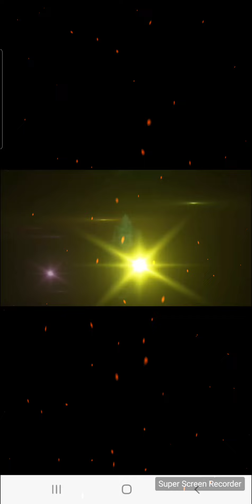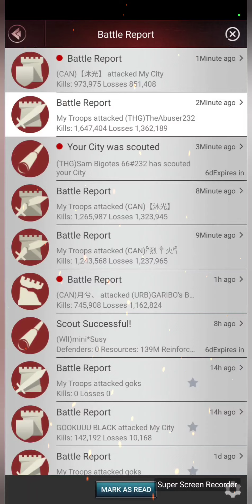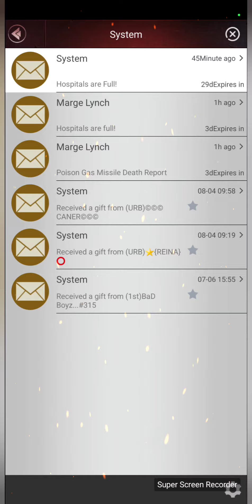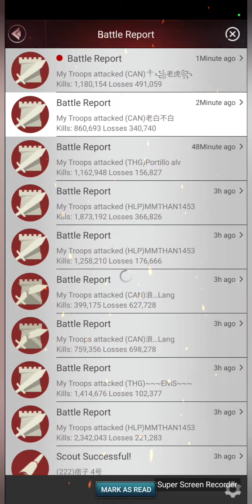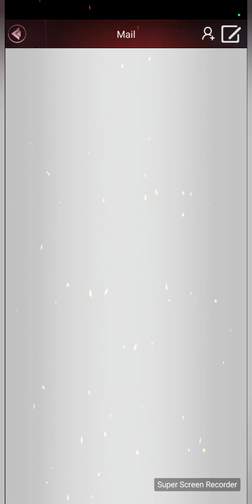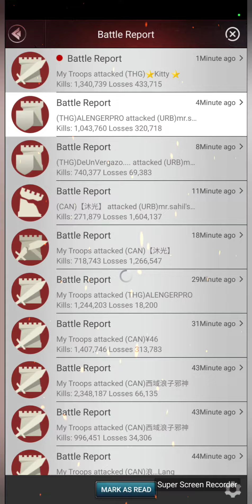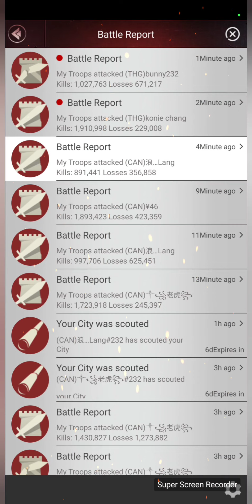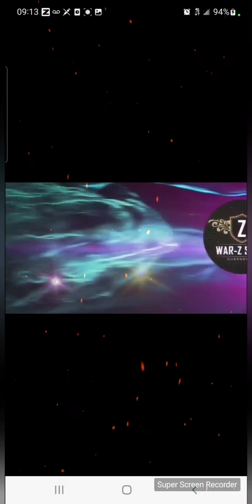LAST EMPIRE WAR Z CBS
Cheap and safe skin sales.
For any Skins contact. Payment methods: PayPal , MoneyGram , Wise , Western Union , Alipay

Wechat : RevoSkins